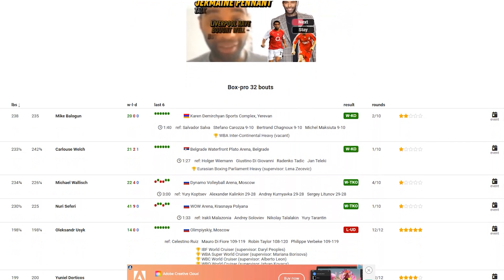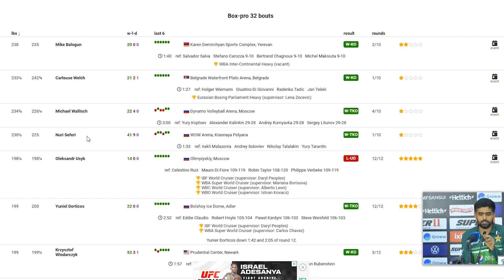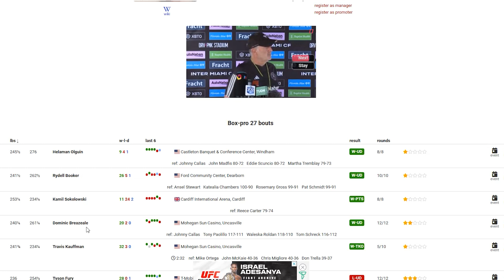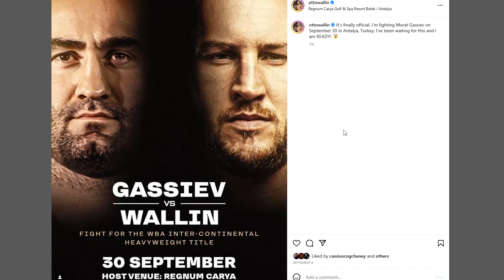MURAT GASSIEV v OTTO WALLIN A GREAT ALL ON THE LINE FIGHT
With other top heavyweights looking elsewhere, Murat Gassiev and Otto Wallin have agreed to face each other on 30 September in Turkey where a lot is riding on the outcome for both - win, and position themselves as a legitimate and deserving title contender, and for the loser, it will be a drop down a cluttered but slow moving heavyweight devision.

Boxing Squared